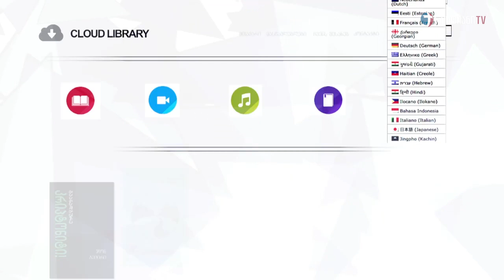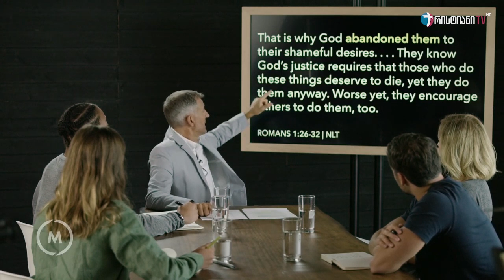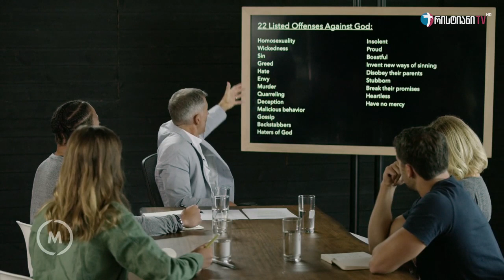გაანადგურე კრიპტონიტი - ნაწილი 3 (ჯონ ბივერი)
სუპერმენის მსგავსად, რომელსაც ნებისმიერი დაბრკოლების გადალახვა და მტრის დამარცხება შეუძლია, ქრისტეს მიმდევრებსაც აქვთ გამოწვევების წინაშე დგომისა და გამარჯვების ზებუნებრივი უნარი. თუმცა ჩვენსა და ამ გმირის ცხოვრებაში ერთი საერთო პრობლემა არსებობს. ეს გახლავთ კრიპტონიტი, რომელიც ძალას გვპარავს.

რასაკვირველია, სუპერმენი და კრიპტონიტი ფანტაზიის სფეროს მიეკუთვნება, მაგრამ სულიერ კრიპტონიტზე იგივეს ვერ ვიტყვით.

გადაცემათა ციკლში „გაანადგურე კრიპტონიტი!“ ჯონ ბივერი ააშკარავებს კრიპტონიტის რაობას, თუ რატომ მიდიან მასთან კომპრომისზე ჩვენს ეკლესიებში და როგორ უნდა გავთავისუფლდეთ მისი ბორკილებისგან.

ის არ არის განკუთვნილი სუსტი ნერვების მქონე პიროვნებებისთვის. „გაანადგურე კრიპტონიტი!“ ეს მნიშვნელოვანი ჭეშმარიტება ნებისმიერ ქრისტეს მიმდევარს გამოადგება, რომელიც მზად არის შეუდგეს რთულ, მაგრამ საზღაურის მომცემ გარდაქმნის გზას.